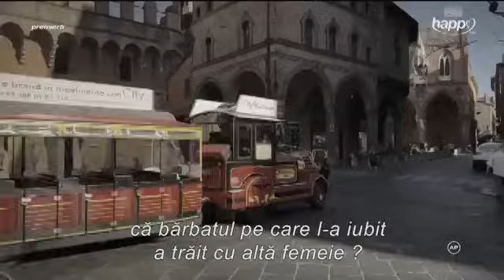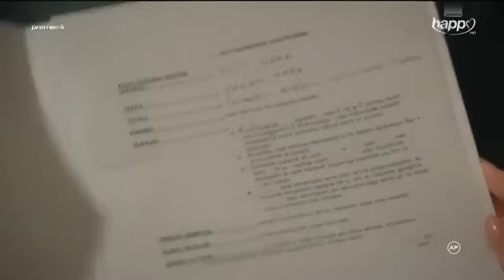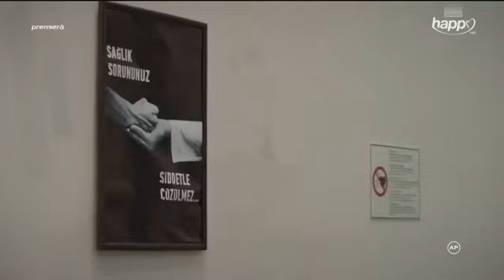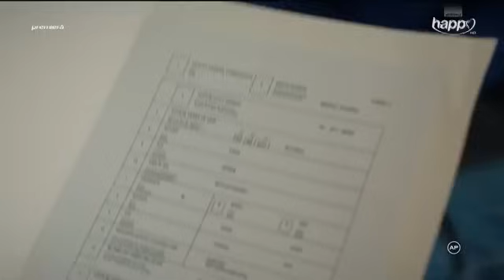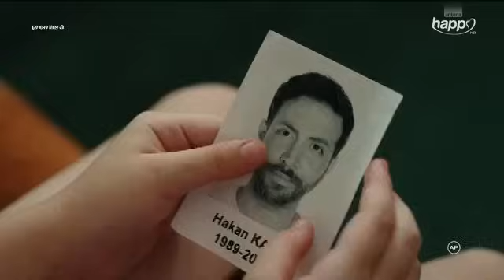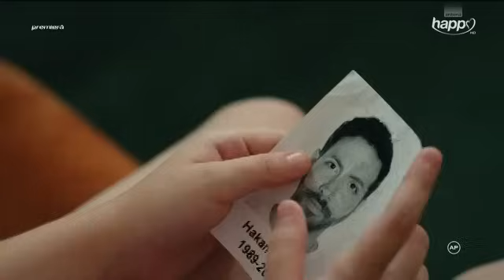Micuța rază de soare Episodul 1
Daca iti place acest serial si vrei sa fii la curent cu toate noutatile intra cu noi in grup